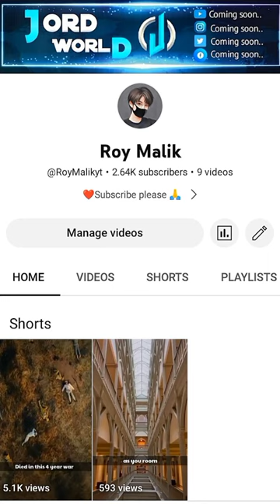Ye kya hua Bandar aur hathi ke sath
Created by - jungle beat